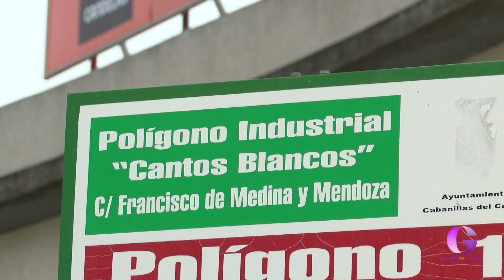Alarma en Cabanillas por la rotura de una tubería de gas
La Junta activó el  Plan Territorial de Emergencia de Castilla-La Mancha, se dio orden del confinamiento de los trabajadores de las empresas aledañas, así como del corte del tráfico rodado en las inmediaciones y la suspensión  del tráfico ferroviario entre Azuqueca y Guadalajara capital.